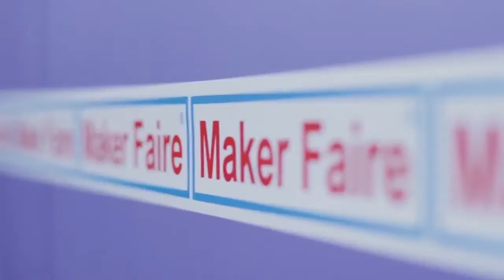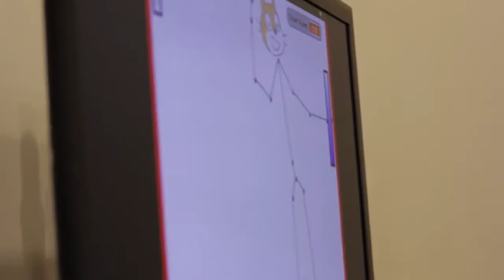Maker Faire 2013